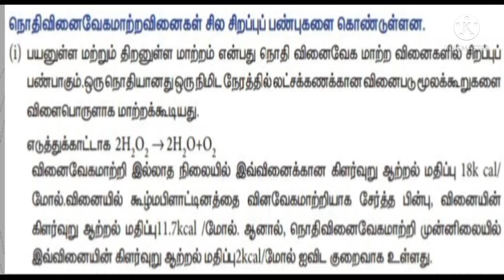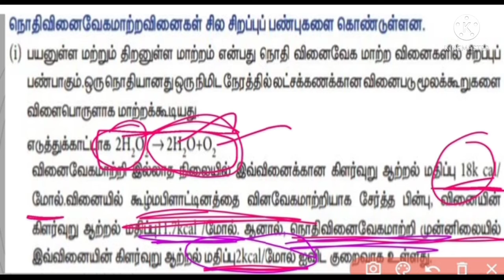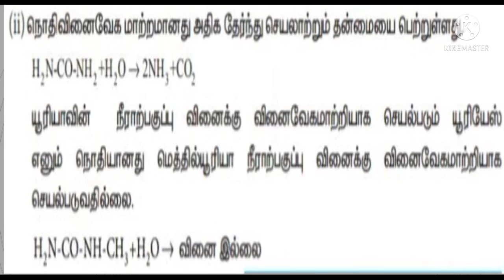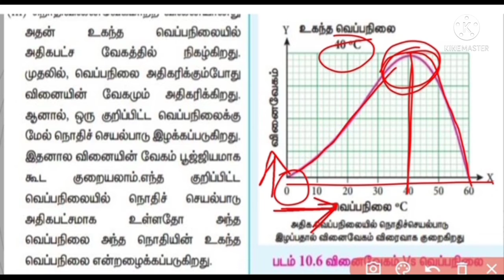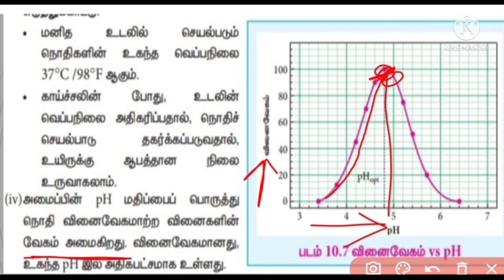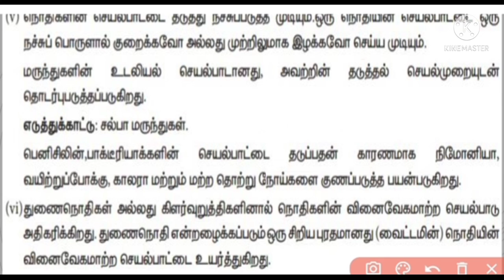புறப்பரப்பு வேதியியல்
VIDEO -6(நொதி வினைவேக மாற்ற வினையின் சில சிறப்பு பண்புகள்)🏊🏊🙋